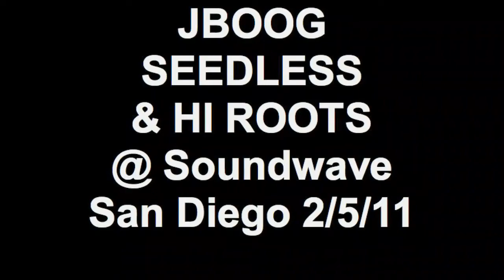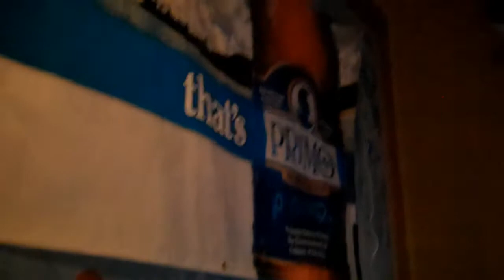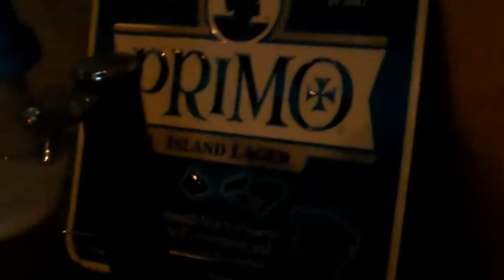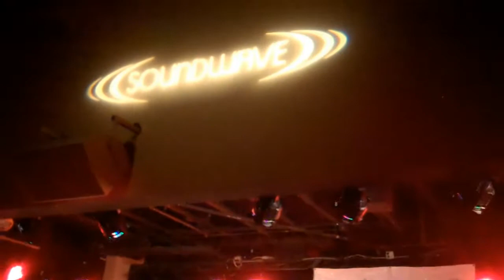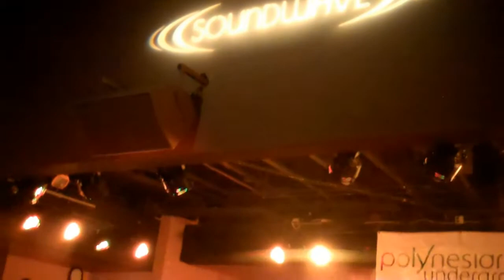JBOOG SEEDLESS + HI ROOTS @ Soundwave San Diego 2/5/11